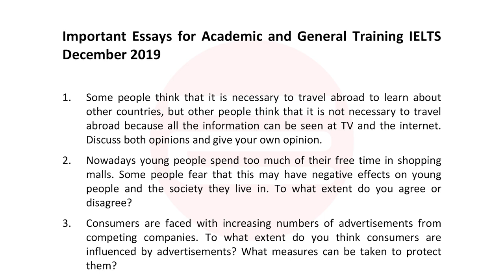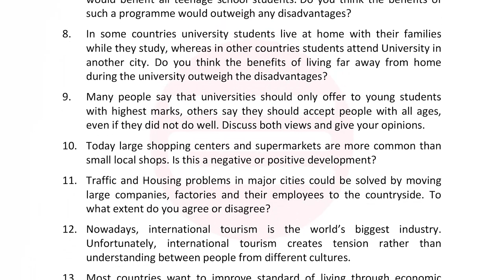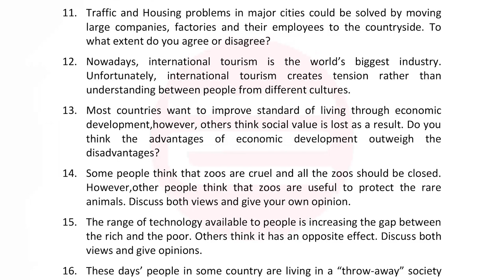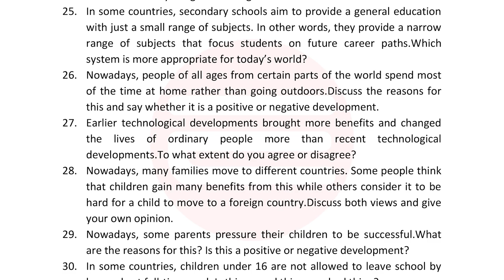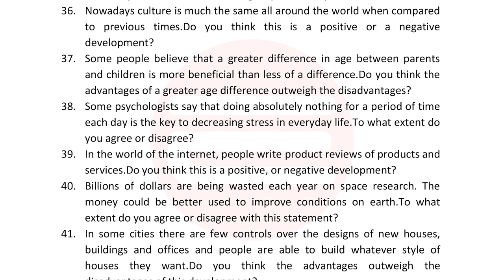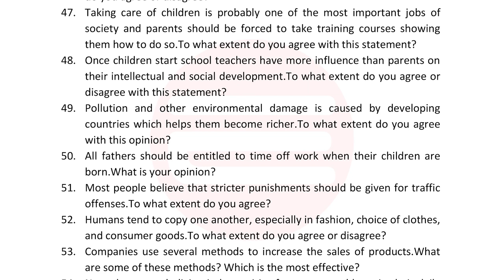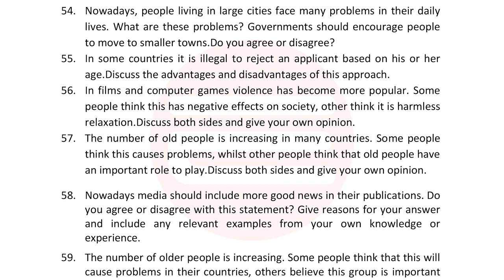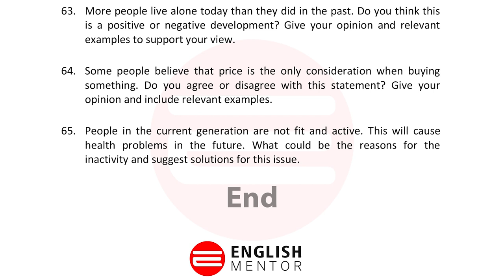Writing Task 2 Essays Prediction for 12th & 14th December 2019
Important Essays for IELTS test takers